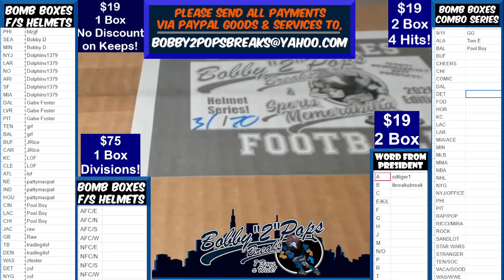6 29 21 Bomb Boxes FS Football Helmets 1 Box Break JK Dobbins SpeedFlex Helmet BAL